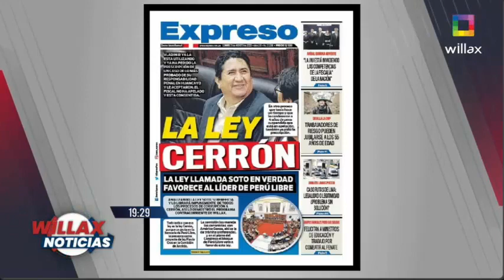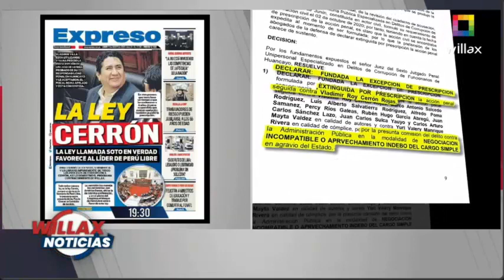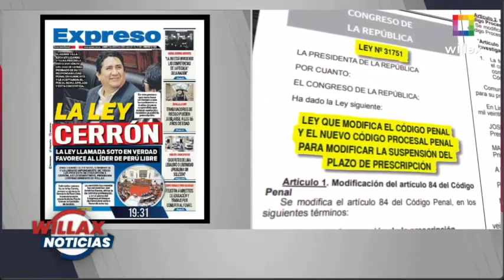LA LEY CERRÓN (𝗪𝗜𝗟𝗟𝗔𝗫 𝗧𝗘𝗟𝗘𝗩𝗜𝗦𝗜𝗢́𝗡)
EN VERDAD FAVORECE AL LÍDER DE PERÚ LIBRE